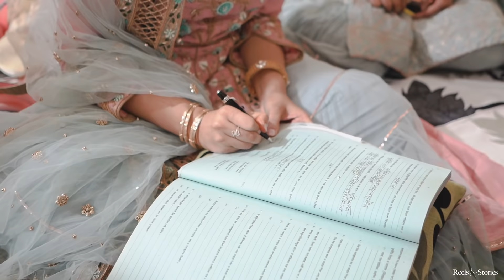Shoumik X Naina - Wedding film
Enjoy the wedding film of Shoumik & Naina.